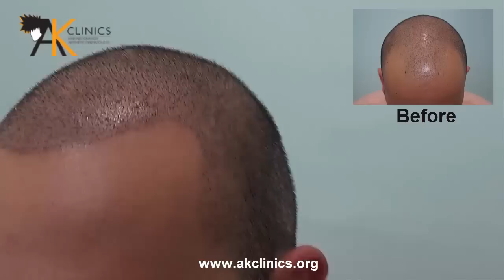FUE Hair Transplant Results in India - 4000 Grafts, Dr Kapil Dua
Our patient speaks about the reviews he got about us for FUE Hair Transplant of 4000 grafts . If you are thinking whether you should have an FUE hair transplant or FUT hair transplant or Body Hair Transplant, AK Clinics’ surgeons are equally experienced & trained to achieve best results. AK Clinics a best hair transplant center in India with clinics Delhi, Ludhiana, Bangalore and Chennai. Dr Kapil Dua is an internationally leading hair transplant surgeon.

Are you also suffering from hair loss, or planning hair transplant? Come and consult with world renowned hair transplant surgeons in Delhi for better result. know more @